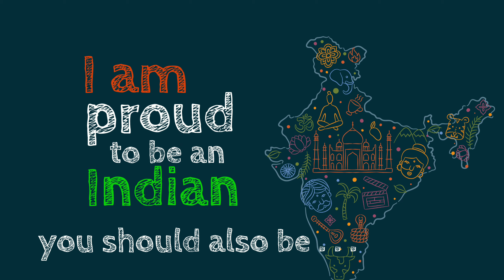National Song & National Anthem by a 4 yrs Kid . . . 💖💖💖 || Jana gana mana || Vande mataram